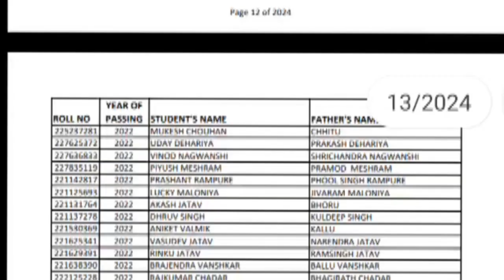MP LAPTOP YOJNA 2022 List Pdf|mp 25,000/- yojna student list 2022 registration form date proces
Jaldi Retweets karo 👆🏻

MP Laptop Yojana 2022 | कक्षा- 12 वीं के विधार्थियों को मिलेगें ₹ 25000 . क्या है नियम? कितने% चाहिए

🔴Twitter Campaign Telegram Group :

M.P. Laptop 2022

Join Fast 👆🏻

12 वीं में कितने प्रतिशत पर मिलेगें ₹ 25000.
mp board 12th student 25000 rs.
mp laptop yojana k liye online kaise apply kare.
12th mp laptop yojana.
12th class laptop yojana 2022.
12th laptop yojana mp.

mil jayegi

Mp government laptop yojana 2022/ क्या इस वर्ष योजना का फायदा मिलेगा

MP Board 25000 rupay yojana
MP Board laptop vitran yojana
MP Board 25000 rupay
laptop vitran yojana 2022
MP Board class 12th pratibhashalividyarthi yojana
pratibhashali vidyarthi yojana
MP Board pratibhashali vidyarthi yojana
25000 rupay kaise milte
एमपी बोर्ड ₹25000 किसे देता है
एमपी बोर्ड ₹25000 योजना
एमपी बोर्ड लैपटॉप वितरण योजना
लैपटॉप वितरण योजना 2022
एमपी बोर्ड प्रतिभाशाली विद्यार्थी योजना